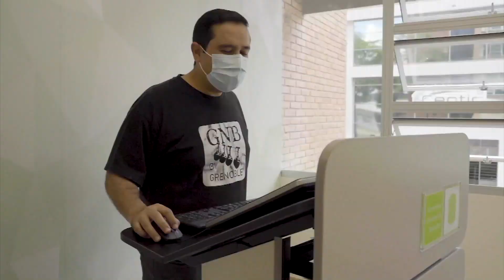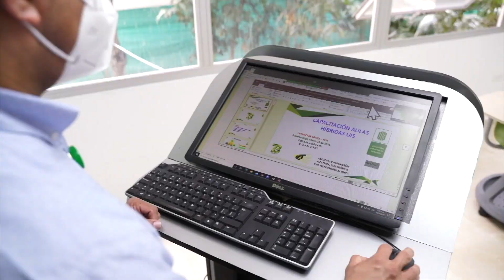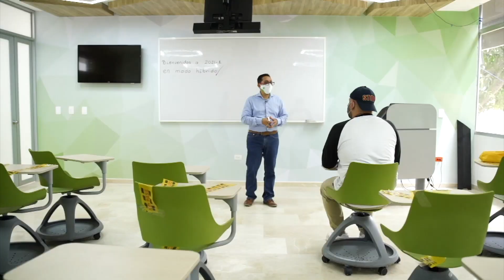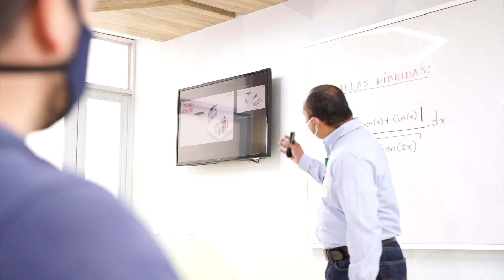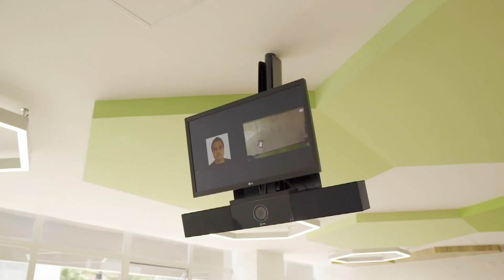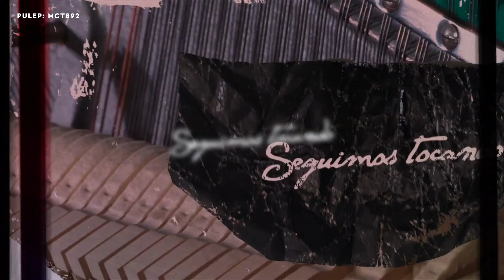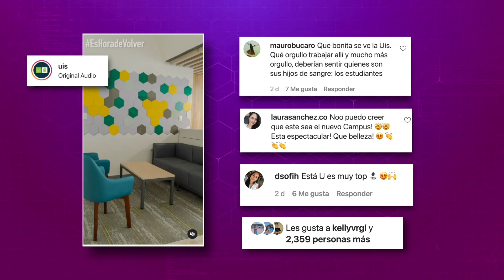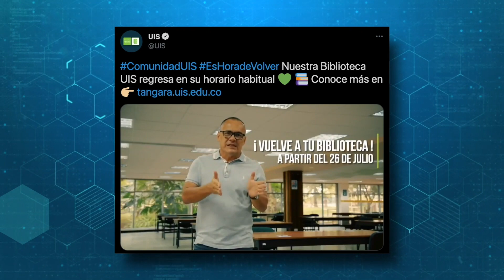La UIS que Queremos TV 209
Así construimos
Julio 30 del 2021

Consejeros destacan puesta en servicio de moderna infraestructura al servicio de los estudiantes.

Inicia vacunación contra Covid-19 para estudiantes UIS en Bucaramanga.

Avances Plan de Desarrollo Institucional 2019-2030.

Autoridades del Puerto Petrolero destacaron aulas híbridas en la Sede UIS Barrancancabermeja.

Foros Tenemos que Hablar Colombia.

Conciertos del Festival Internacional de Piano tendrán público en el auditorio Luis A. Calvo.